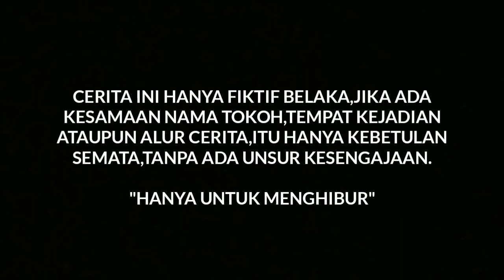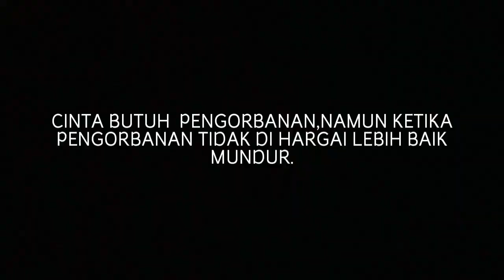RELA BERIKAN MATANYA DEMI PACARNYA! TAPI DITINGGAL TIBA - TIBA, INILAH YANG TERJADI....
assalamualaikum, wr.wb.

Selamat datang di BT OFFICIAL ,  Semoga Chanel ini bener bener menjadi kisah inspiratif Yang Berguna buat semuanya.
Bantu Support kawan- kawan !!